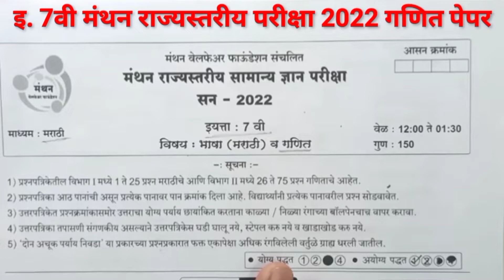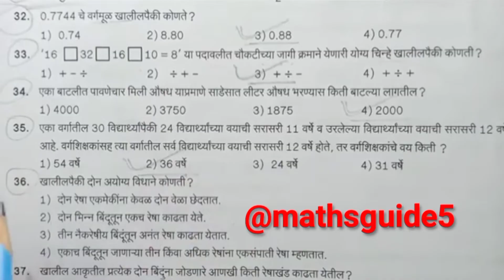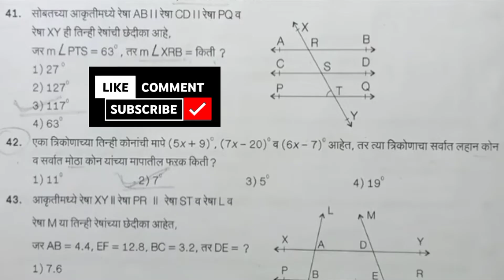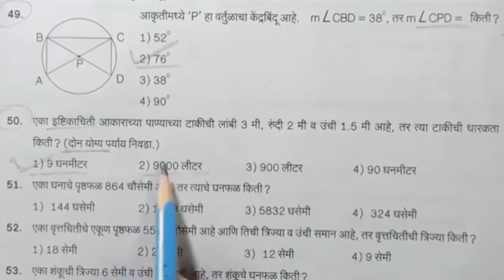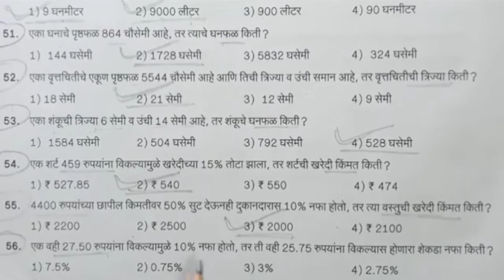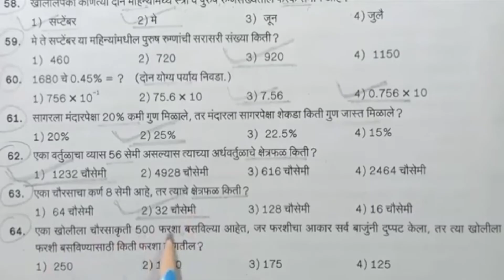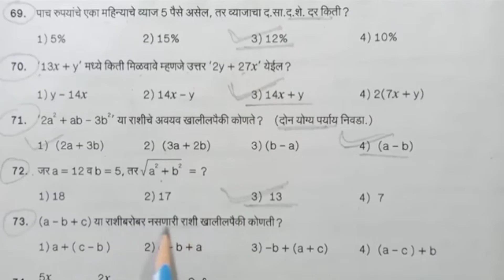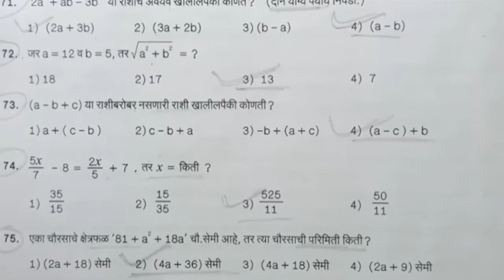इ 7वी मंथन परीक्षा 2022 गणित पेपर | 7th manthan exam 2022 maths paper solution by mathsguide5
इ 7वी मंथन एक्साम 2022 गणित पेपर सोल्युशन | 7th manthan exam 2022 maths paper solution by mathsguide5 Gayatri Nemade

7th paper | संकलित मूल्यमापन प्रथम सत्र परीक्षा गणित | 2024-25 first term exam 7class maths
संकलित मूल्यमापन प्रथम सत्र परीक्षा सातवी गणित
7th standard first term exam maths answer key
7th first term quarterly exam maths question paper
7th standard first term exam paper maths
7th standard first term exam 2024 maths
7th standard maths first term exam question paper 2023-24 answer
7th maths first term exam paper
7th maths first term exam question paper
7th maths 1st term exam question paper
7th semi standard maths first term exam question paper 2023-24 answer
7th standard maths first term exam question paper
7th standard maths first term exam
7th class maths first term exam
7th semistandard maths first term exam question paper 2024
7th standard maths first term exam paper
7th standard maths first term exam question paper 2024-25 answer